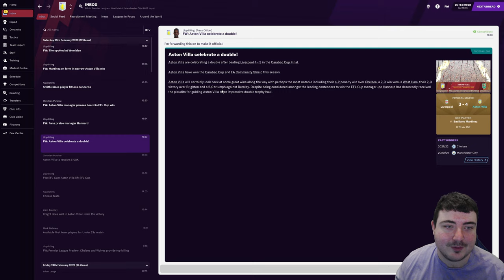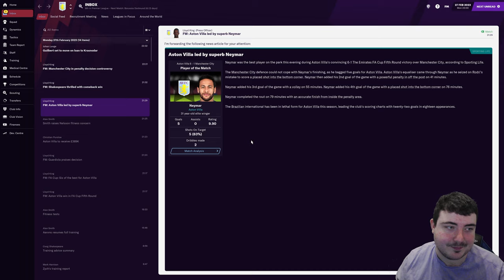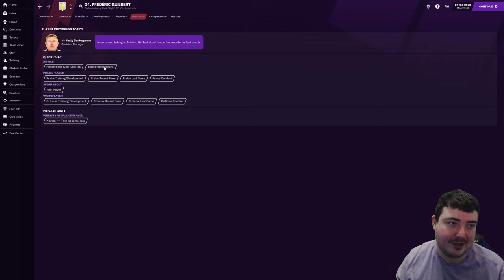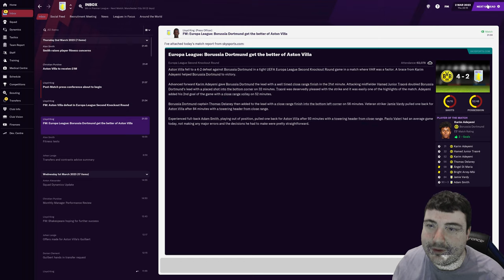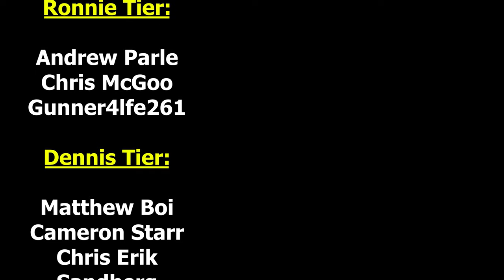CARABAO CUP FINAL! | The SAF Challenge #31 | FM21 Aston Villa | Football Manager 2021 4k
Let's Play Football Manager 2021 in a brand new series on the NEW FM21! We began our FM 21 Aston Villa Sir Alex Ferguson Challenge with the club starting down 19th place in the Premier League and with little hope of survival! In “The Sir Alex Ferguson”, can we turn their fortunes around and take them to both domestic and European glory? Follow my DAILY Football Manager 2021 story and help me to decide which players to sign and which tactics to use as we begin our first adventure on FM21. All played in beautiful 4k! In today's episode of the SAF Challenge, we take on Liverpool in the Carabao Cup Final, Manchester City in the FA Cup 5th Round and Borussia Dortmund in the Europa League!